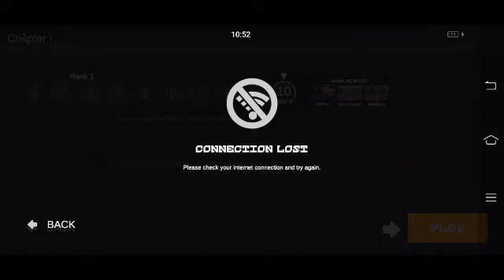MERI GIRLFRIEND MIL GAYI 😂 | RUSSIAN VILLAGE SIMULATOR 3d || HINDI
MERI GIRLFRIEND MIL GAYI 😂 | RUSSIAN VILLAGE SIMULATOR || HINDI ||